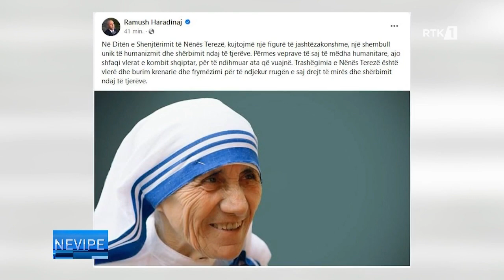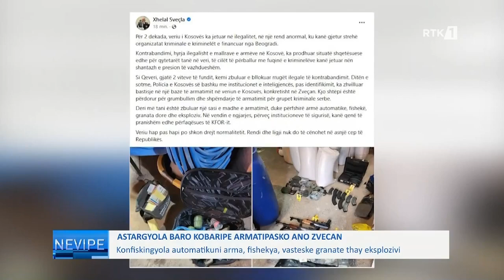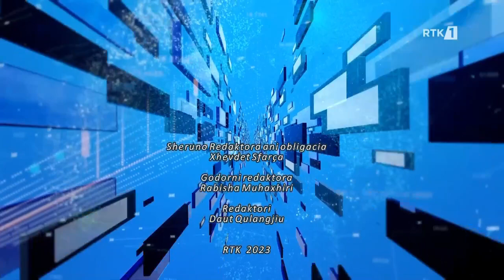Lajmet në gjuhën Rome - Nevipe 05.09.2023